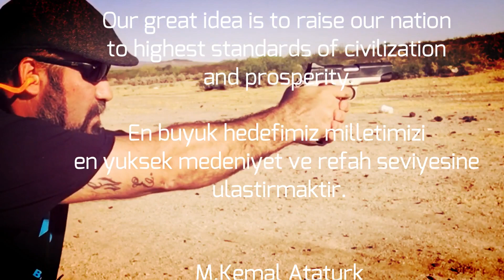ETP Shooting Drill with Smith & Wesson SW1911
Ilk atis alistirmasi videosu denemem. Smith & Wesson SW1911 ile ETP Shooting Drill - Uzan/Dokun/Bas atis alistirmasi
First shooting drill video. ETP Shooting Drill - Extend-Touch-Press shooting drill with Smith & Wesson SW1911
Master Silah kanalina Hosgeldiniz.

Welcome to Master Silah.

Onemli Aciklama: Lutfen videolarimizda gorduklerinizi tekrarlamayin ve denemeye kalkmayin. Eger silah guvenlik kurallarina uymaz iseniz silahlar cok tehlikeli olabilir. Videolarimiz bilgi ve eglence amacli hazirlanmistir. Videolarimizda gorduklerinizi denemeye kalkar ve kendinize yada ekipmanlariniza gelebilecek zararlardan sorumlu degiliz.

Kanalimizi yakinda yapmaya baslayacagimiz silah tanitim videolari icin takip edebilirsiniz.

Esenlikler,